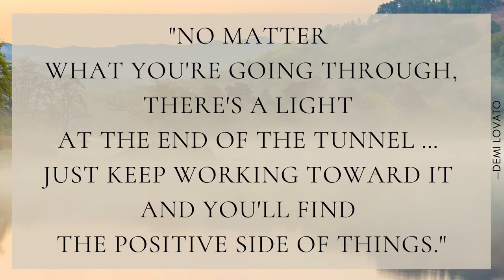Daily Quote - Light at the End of the Tunnel —Demi Lovato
"No matter what you're going through, there's a light at the end of the tunnel , just keep working toward it and you'll find the positive side of things." —Demi Lovato